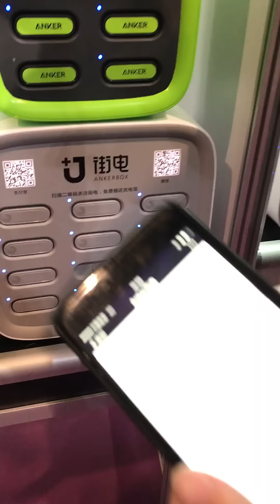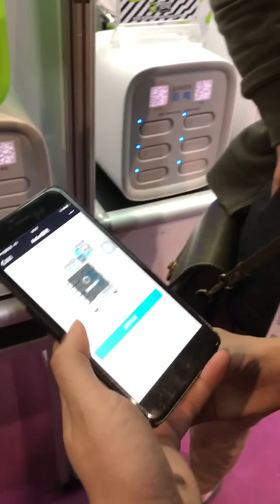Rental of batteries 02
Power bank